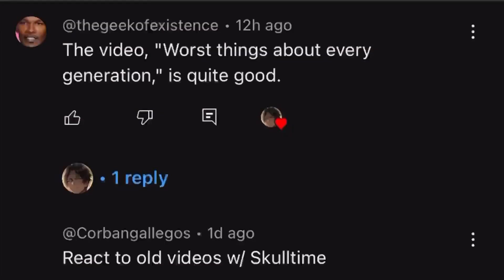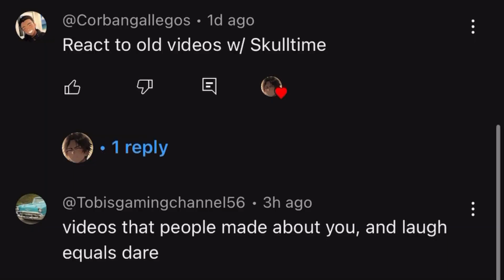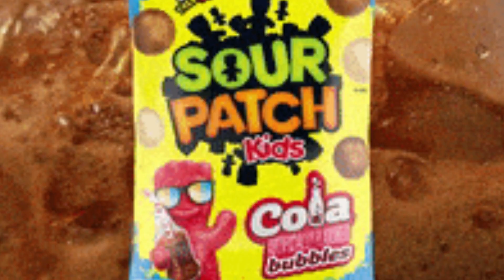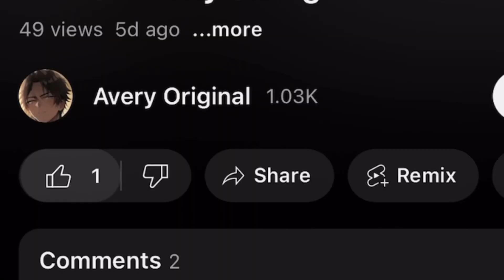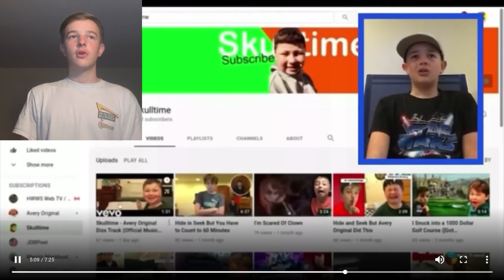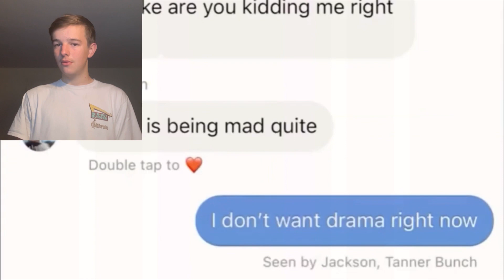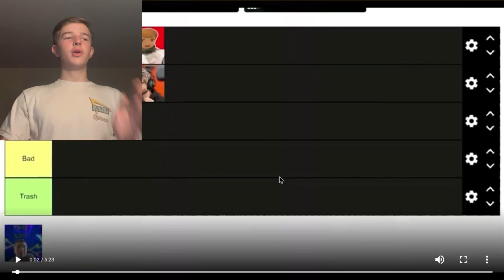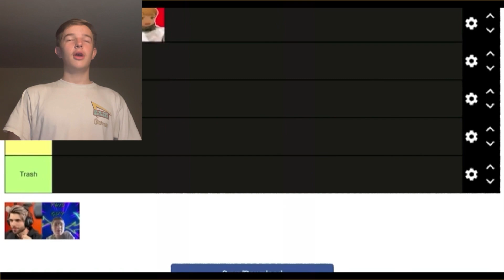Reacting To Videos MADE ABOUT ME.. (Avery Original)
Hello, I don't Upload on there anymore but Im still uploading on AveryOG

TWITTER 🦅: [@AveryOGYT](  / averyogyt  ) - Get the latest updates and behind-the-scenes content.

TWITCH: [AveryOGYT](  / averyogyt  ) - Join me on Twitch for live streams.

INSTAGRAM: [AveryOGYT] - See photos, stories, and more!

GOOGLE FORMS: [Feedback For My Channel] - Any Issues With My Channel That I Should Fix!

If you're reading this, comment "Legend" and I'll ❤ your comment! :D